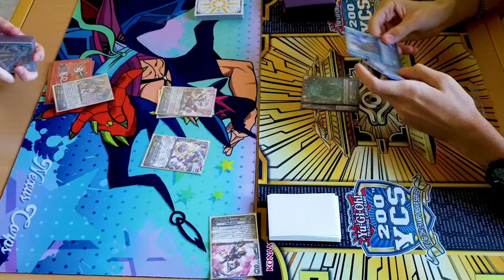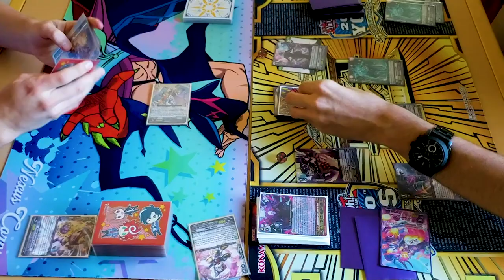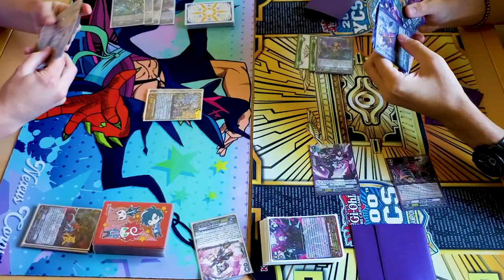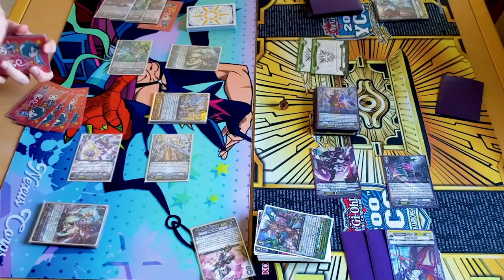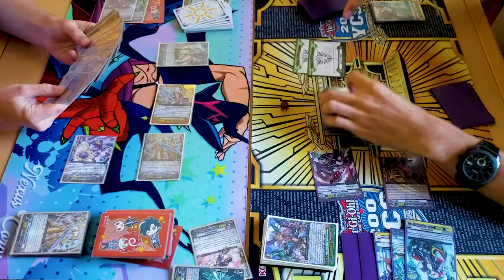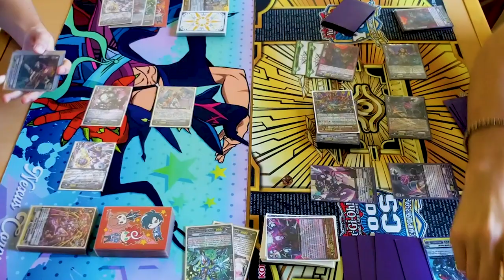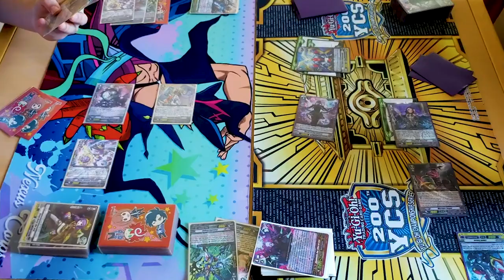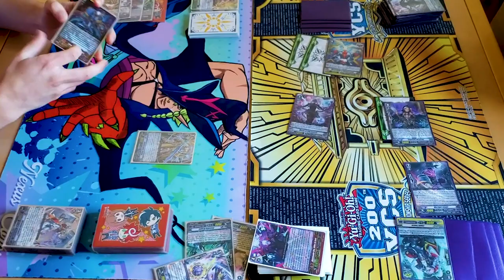Gear Chronicle (ZTB) Vs. Dark Irregulars (Gastille) Game 1 | Premium | Cardfight!! Vanguard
For more Premium content, we have Miles using Gear Chronicle Vs. Gabe using Dark Irregulars. Enjoy Part 1 of the fight!